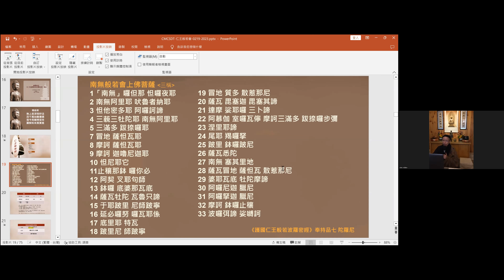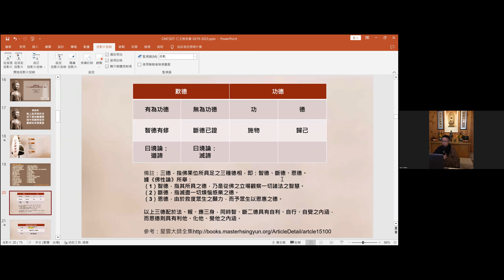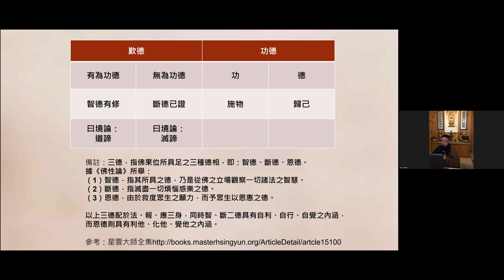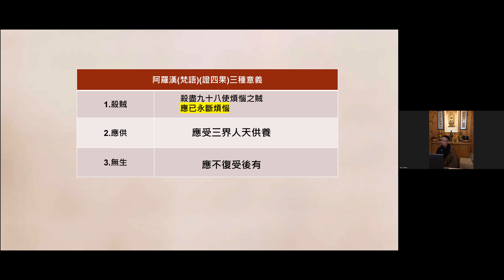護國息災《仁王護國般若波羅蜜經》概說 - 12, 常勳法師 (Ven. Chang Xun)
護國息災《仁王護國般若波羅蜜經》概說 - 12,  常勳法師主講    法鼓山: 東初禪寺

法師簡介 (Biography):
常勳法師
Venerable Chang-Xun entered the Dharma Drum Sangha University (DDSU) in 2005. In 2007, Venerable received full ordination. After graduating from DDSU, Venerable has served in different positions at various DDM offices and branches in Taiwan, such as a Monastic Advisor in the Visitor Service Office of the Dharma Drum Mountain World Center for Buddhist Education and Bao Yun Monastery. As a Disciplinary Nun and Executive officer in Dharma Service Affairs Office in DDM Headquarter. She become one of the resident members of the Chan Meditation Center in New York since 2019 in May. Venerable speaks English, Mandarin, and Taiwanese.